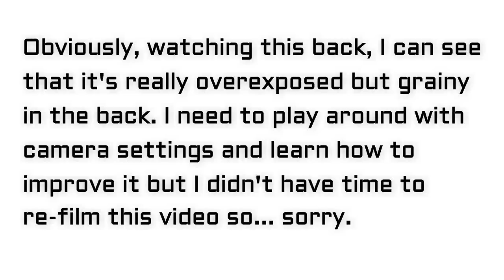7 months on Testosterone!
7 months already? Damn.